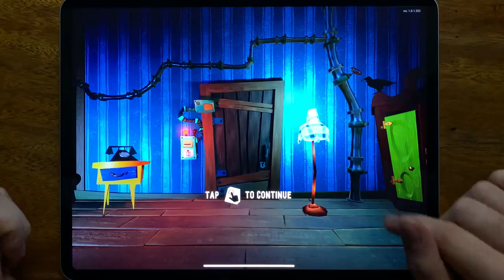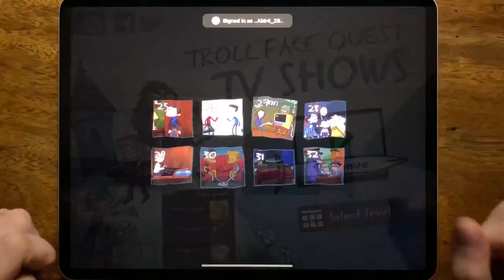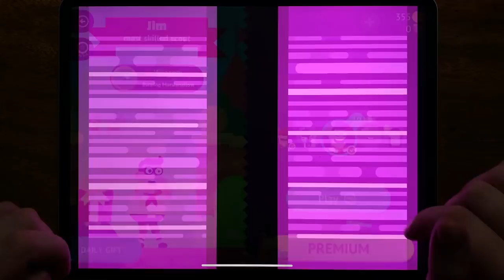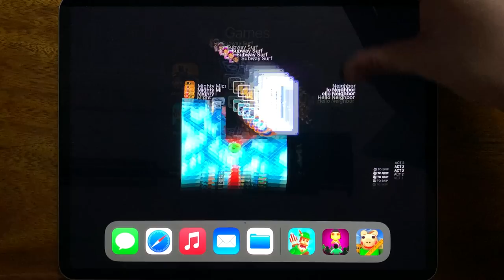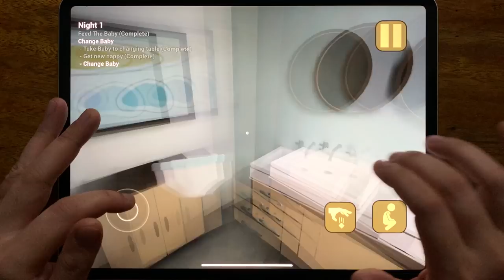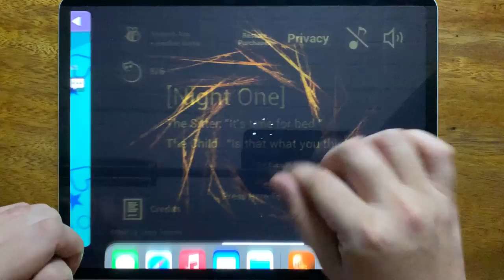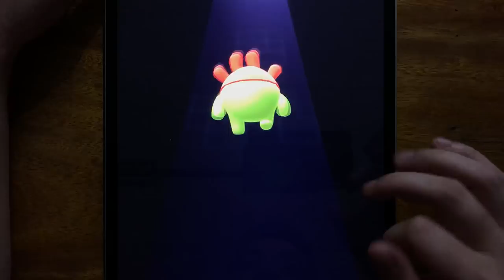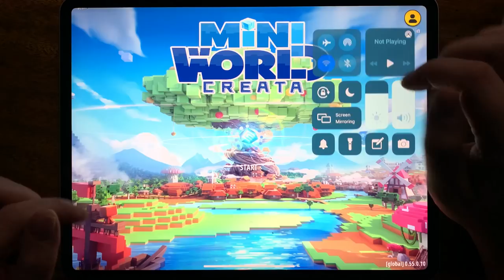Mighty Micros, Subway Surf, Hello Neighbor, Troll Quest TV Show, Bowmasters, Bladdy School....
Mighty Micros, Subway Surf, Hello Neighbor, Troll Quest TV Show, Bowmasters, Bladdy School, Day Six, Baby In Yellow New Update, Scary Cat Horror Game, Om Nom Run, Hello Neighbor Hide and Seek, Mini World